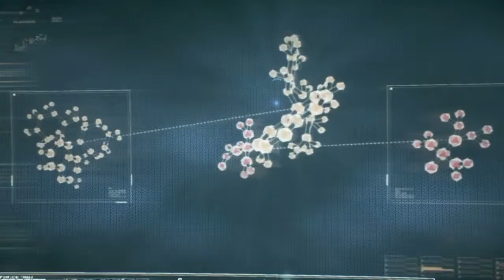Batman Arkham Knight: 4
Time for some more Batman Batmobile drivey racey jumpy jumps :D